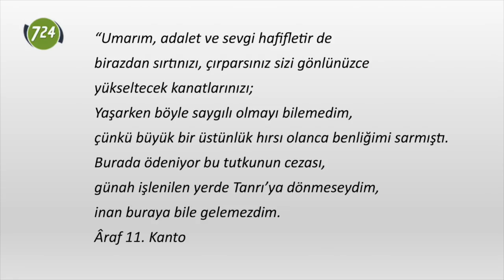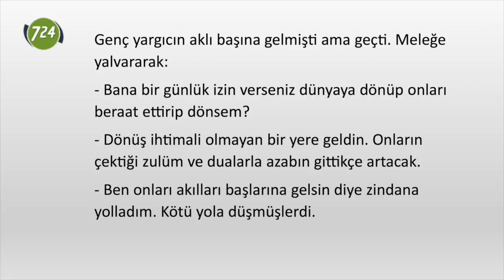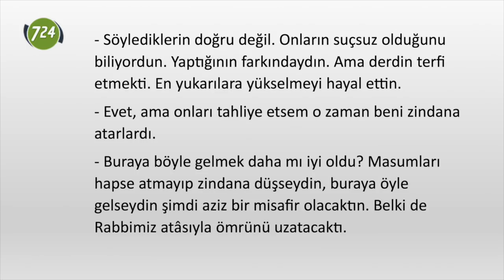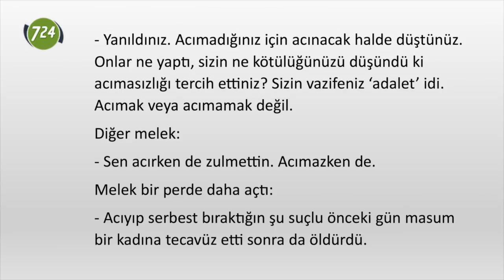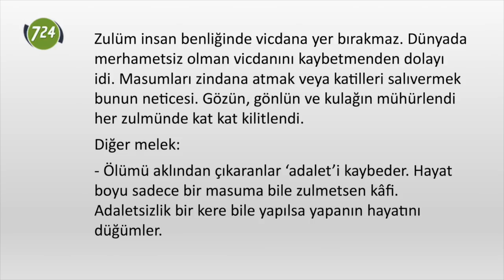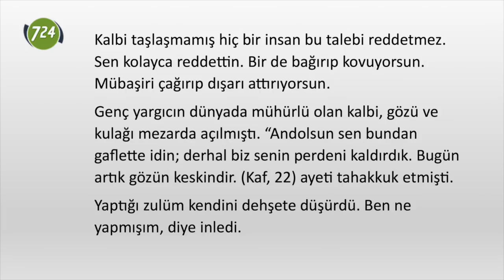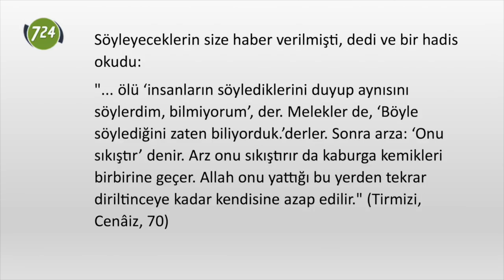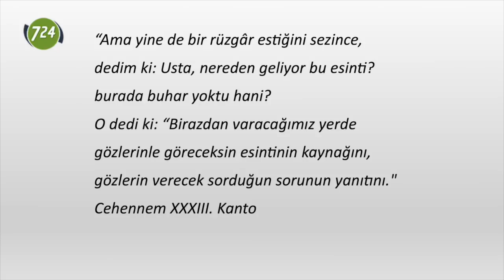Boğazlanmış kuzular ülkesi -5- [Veysel Ayhan]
– Tamam ben masum değilim ama bunlar darbe destekçisi idiler, darbe yaptılar.

– Senin zindana yolladıklarından bahsettiğin hadiselerle itham ettiğin suçlu var mıydı?

Genç yargıç cevap bulamadı. Sözlerini dinleyip onu bu hale düşürenlerin hiç biri şu an ona yardım edemiyordu. Başını önüne eğdi. Melek aklından geçenlere cevap verdi:

– Şu çaresizliğin haberi Kur’an’da var:

“… Hani, siz dünyada iken Allah’a şerik olduğunu iddia ettiğiniz şefaatçilerinizi de yanınızda görmüyoruz? Gördünüz ya, aranızdaki bağlar bir bir koptu ve ortak olduklarını iddia edip güvendiklerinizin hepsi sizden uzaklaştı.” (En’am 94) Sana bu zulümleri yaptırdıklarını söylediklerin bugün sana yardım etmeyecekler, haşir meydanında ise senden kaçacaklar.

İlk melek:

– Hüküm verirken adaletle davranmadınız. ‘Allah’ı unuttunuz. Allah da size, sizi unutturdu. Böylece yoldan çıktınız.’ (Haşir 19) Ne kadar korkunç zulümler yaptığınızı göremediniz. Melek bir perde daha açtı:

– Şu köşedeki yaşlı teyzeyi de zindana sen attın. Namaz kılıp tesbih çekmekten başka ameli yok. Hastalıkları ilerliyor. Yakında…

Genç yargıcın aklı başına gelmişti ama geçti. Meleğe yalvararak:

– Bana bir günlük izin verseniz dünyaya dönüp onları beraat ettirip dönsem?

Bu yazı Veysel Ayhan’ın kaleme aldığı "Hayalî ve sübjektif, kurgusal hesaplaşmalar" serisinin 5. yazısı olarak " Boğazlanmış kuzular ülkesi" başlığıyla 22 Ağustos 2018 tarihinde yayınlanmıştır.